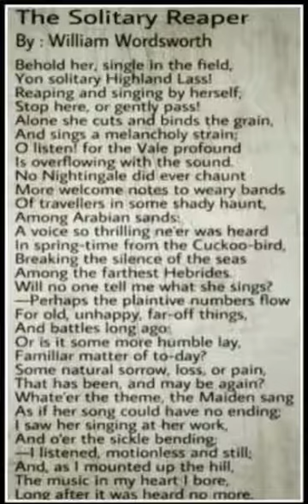The Solitary Reaper Poem by William Wordsworth in TAMIL.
POEM:The Solitary Reaper.
POET:William Wordsworth.

Behold her, single in the field,
Yon solitary Highland Lass!
Reaping and singing by herself;
Stop here, or gently pass!
Alone she cuts and binds the grain,
And sings a melancholy strain;
O listen! for the Vale profound
Is overflowing with the sound.

No Nightingale did ever chaunt
More welcome notes to weary bands
Of travellers in some shady haunt,
Among Arabian sands:
A voice so thrilling ne'er was heard
In spring-time from the Cuckoo-bird,
Breaking the silence of the seas
Among the farthest Hebrides.

Will no one tell me what she sings?—
Perhaps the plaintive numbers flow
For old, unhappy, far-off things,
And battles long ago:
Or is it some more humble lay,
Familiar matter of to-day?
Some natural sorrow, loss, or pain,
That has been, and may be again?

Whate'er the theme, the Maiden sang
As if her song could have no ending;
I saw her singing at her work,
And o'er the sickle bending;—
I listened, motionless and still;
And, as I mounted up the hill,
The music in my heart I bore,
Long after it was heard no more.